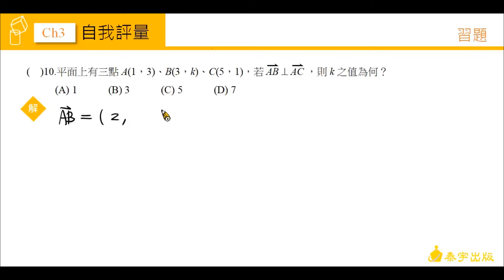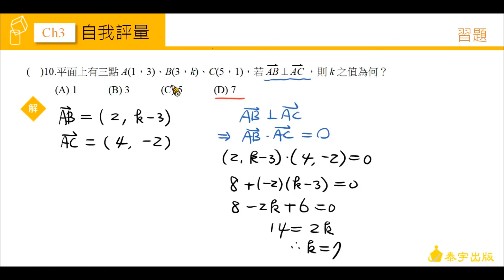技高數學C CH3 自我評量 第10題